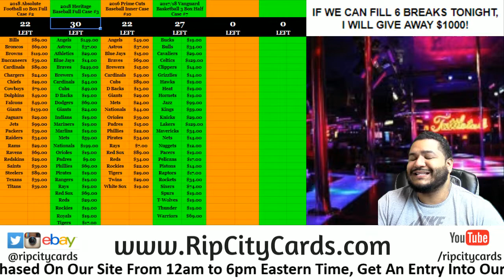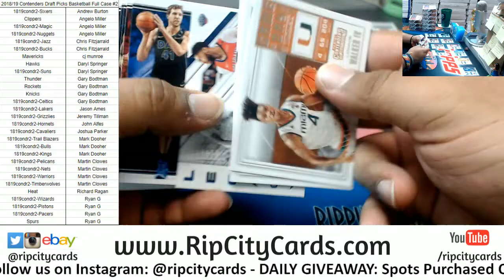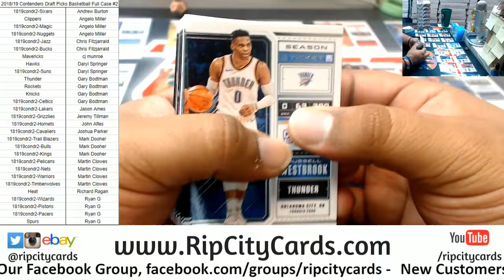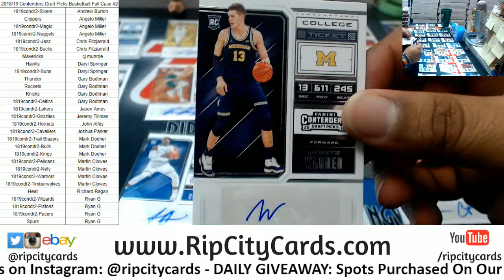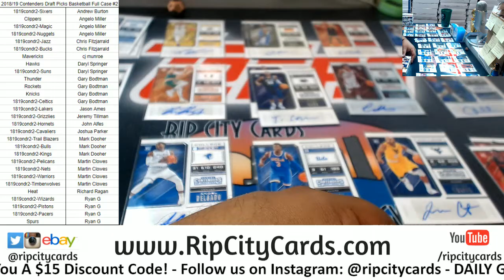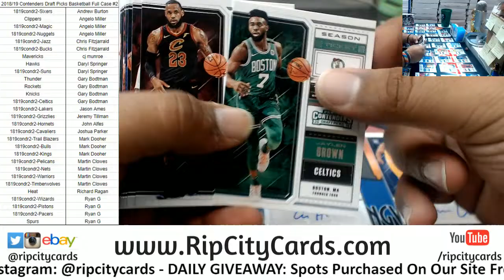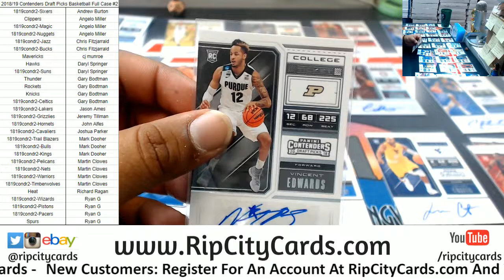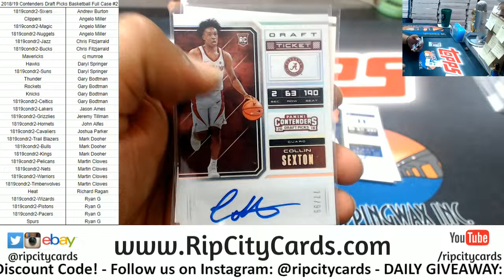2018/19 Contenders Draft Picks Basketball Full Case #2 RCC